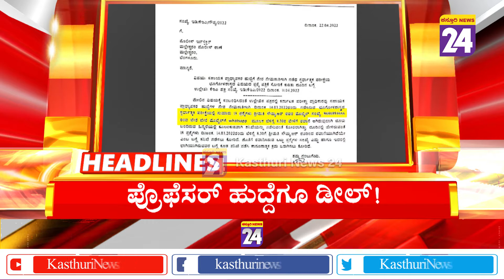News Headlines @ 4PM | 24-04-2022|Kasthurinews24